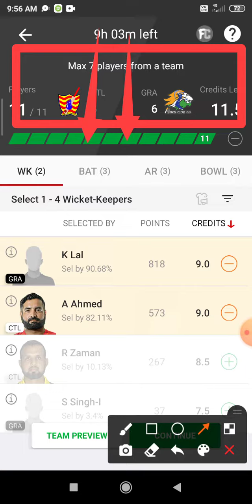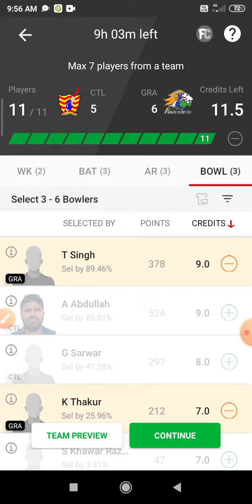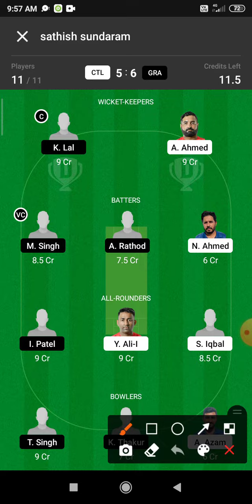CTL vs GRA Dream 11 Prediction | CTL vs GRA Dream 11 CTL vs GRA Dream11 Prediction Today Match